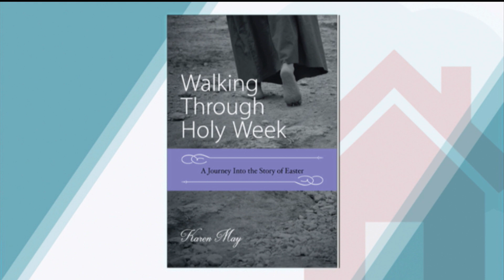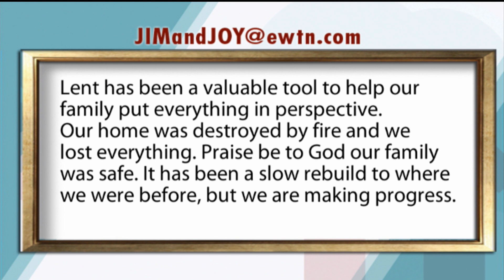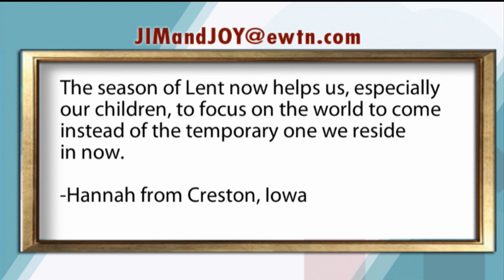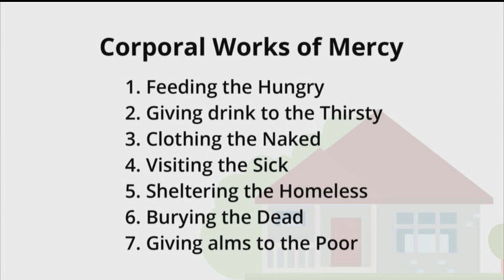At Home with Jim and Joy - 2020-03-02 - Jim and Joy Call-in Show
Jim and Joy answer viewer calls, questions, and emails LIVE from the Pinto house.